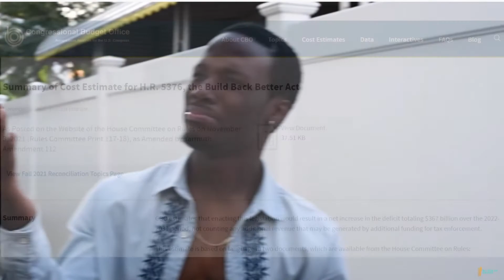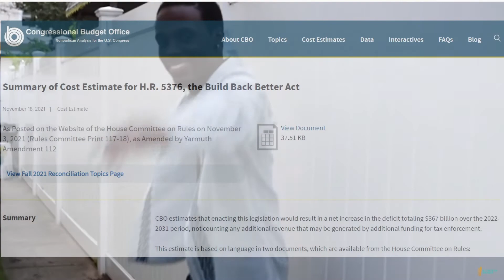Biden Why You Always Lying- A Two Doomed Men Short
The Build Back Better Plan does not cost $0.